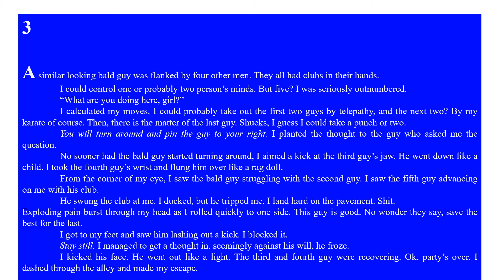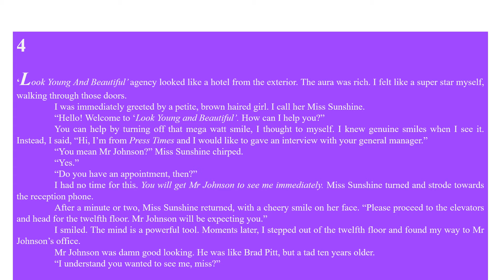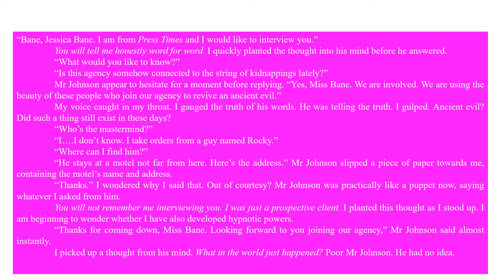Mind Over Matter - Chapters 3 and 4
Hi everyone!

It’s been a while since the last round of ‘table reading ‘ of my Jessica Bane series.

Today we continue with Chapters 3 and 4!